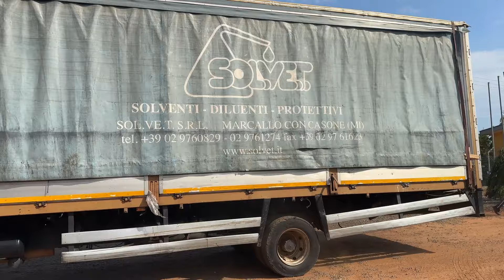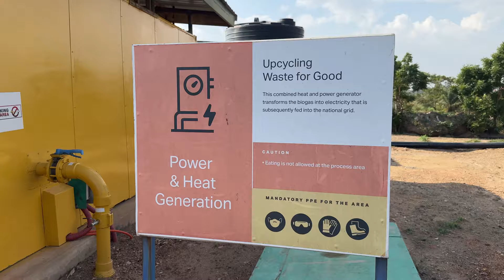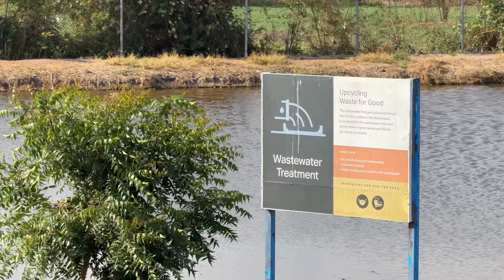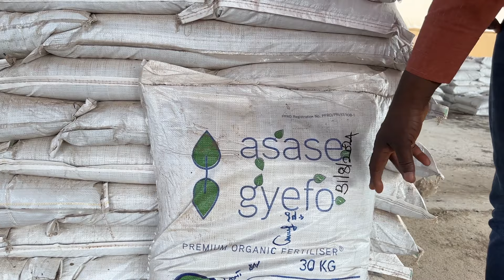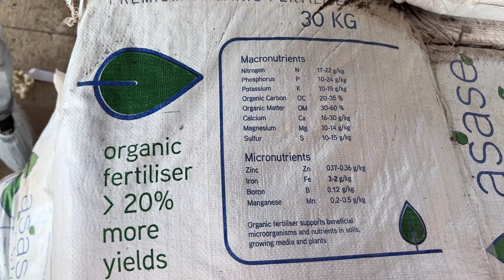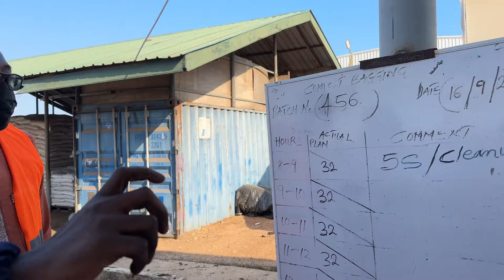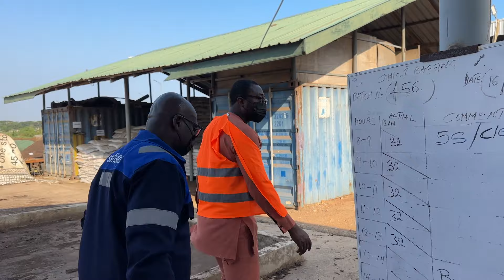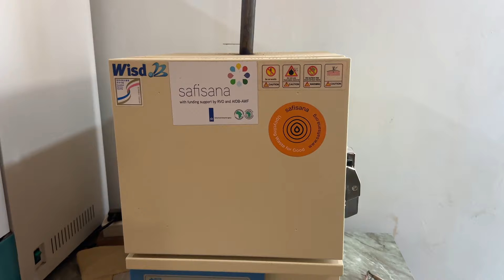How to turn Waste into Resource | Safisana Ghana Ltd